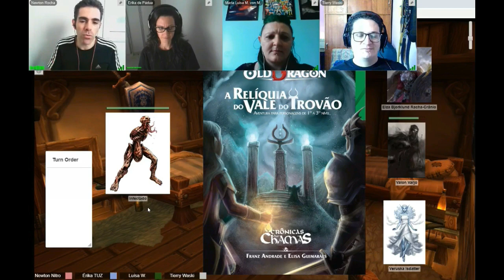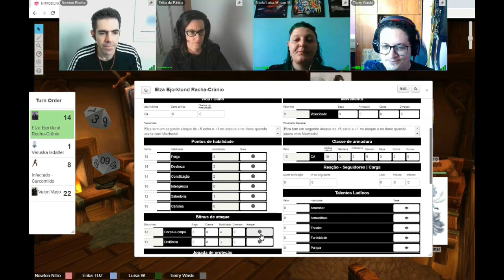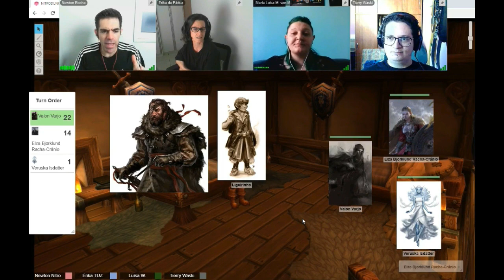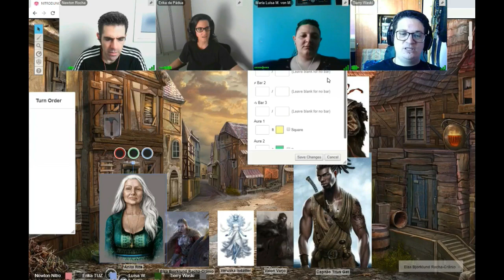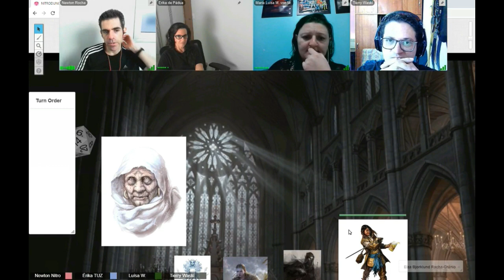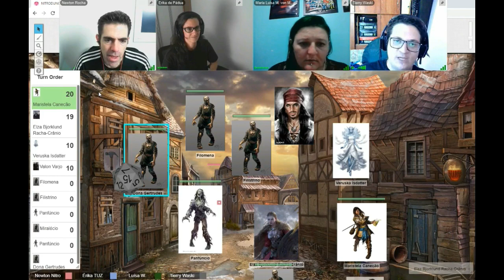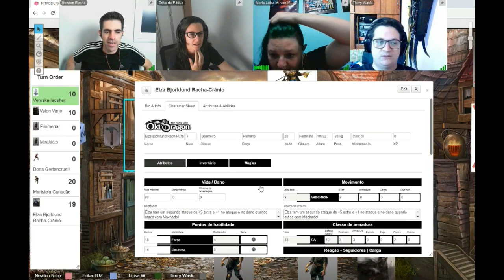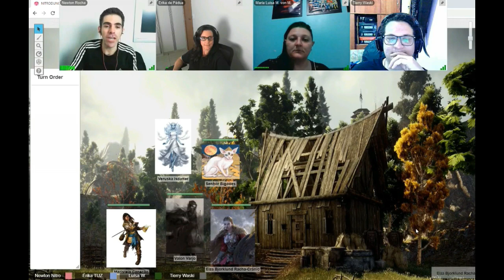A RELÍQUIA DO VALE DO TROVÃO 03 | Jornada para Ryanon 09 | Legião Old Dragon RPG | NITROSESSIONS 09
Terceira sessão da aventura oficial A RELÍQUIA DO VALE DO TROVÃO, de Franz Andrade e Elisa Guimarães para personagens de 1° a 3° nivel de Old Dragon RPG.

Playlist da Aventura: A Relíquia do Vale do Trovão

ATENÇÃO: Apesar de preservar os elementos principais da aventura, essa sessão e as demais são uma ADAPTAÇÃO, onde alterei muitos elementos para a minha campanha e para os três personagens de 7º nível (e que deverão chegar até níveis mais altos no final).

A aventura RELÍQUIA DO VALE DO TROVÃO é DOIDIMAIS, horror lovecraftiano, call of Cthulhu misturado com fantasia medieval!

SINOPSE

“Acordou dependurado, sangrando. Havia consigo cadáveres mais antigos, murchos. Uma voz antiga de éons sem conta falava dentro de sua cabeça: “fome”. Foi o que ouviu, antes da loucura e do grito. A aflição corroía seu peito, enquanto o sangue de sua garganta lhe percorria o queixo. Mergulhando no escuro, direto para a boca do Monstro.

A Relíquia do Vale do Trovão é uma aventura em uma terra abandonada pelos deuses. Lá, antigos mitos e criaturas cósmicas dormem em sono vigilante. Aventureiros de 1º a 3º nível vão enfrentar cultos malignos, lutar contra o medo e a loucura e sobreviver a entidades ancestrais. Para, por fim, descobrir que nenhuma verdade é absoluta, e tentar sobreviver à insanidade.